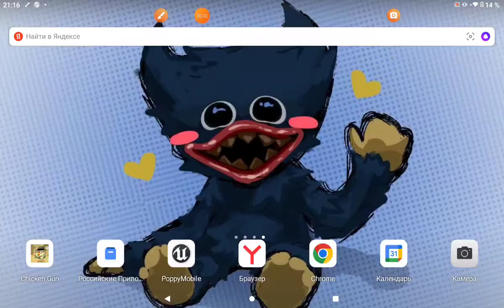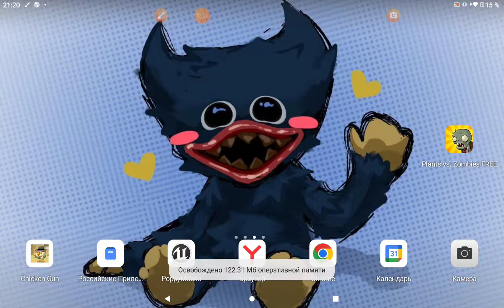21 июля 2022 г.